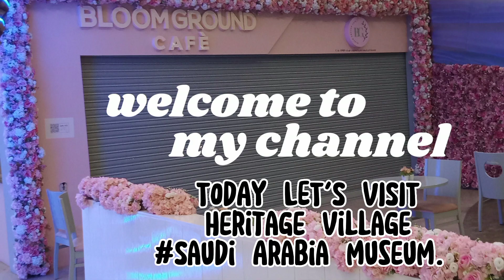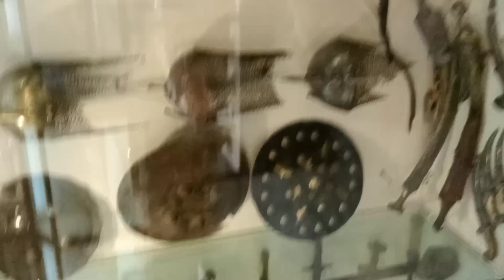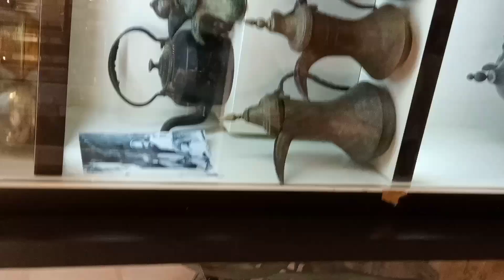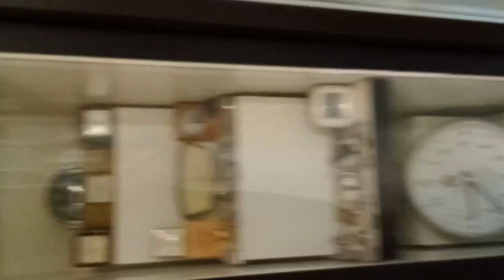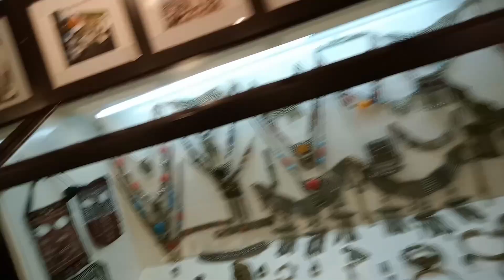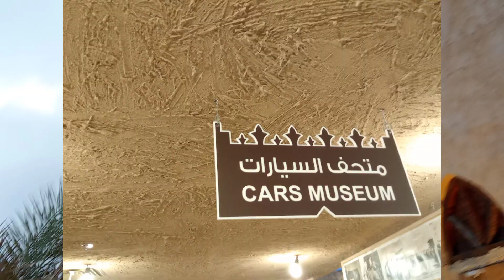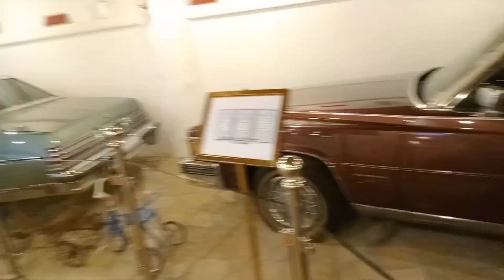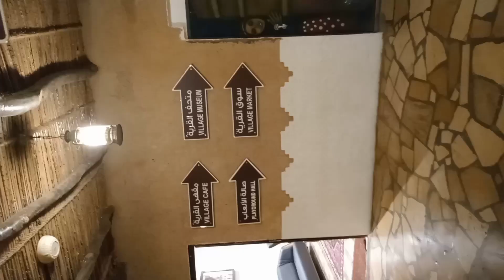Saudi Arabia Heritage village ❣️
Visiting the famous Heritage village In Dammam along Corniche Walk way💃💃💥❣️museumcollection